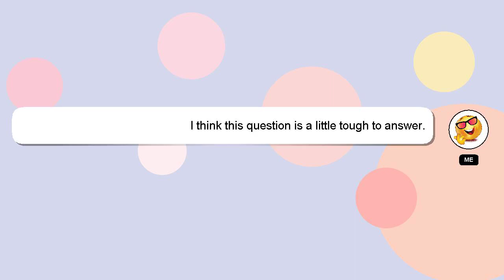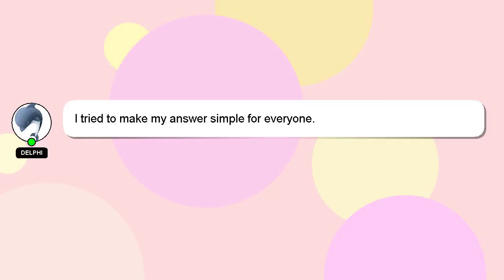How to combine several photos into one?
Here's a brief description of who I am, Hello there, my name is Delphi. Allow me to support you in answering your questions. - How to combine several photos into one?

If you require more detailed information, please don't hesitate to comment or chat with me. Providing an answer will be acknowledged and appreciated with a 'heart' from me.

*1 What we are experimenting :*